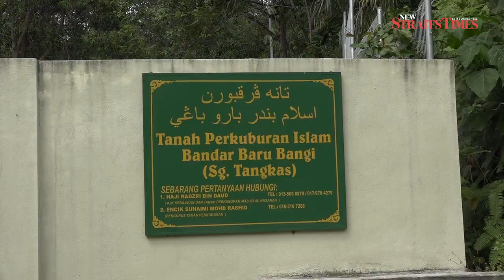National laureate Shahnon Ahmad dies at 84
BANGI: National laureate Prof Emeritus Datuk Dr Shahnon Ahmad died of pneumonia this morning.